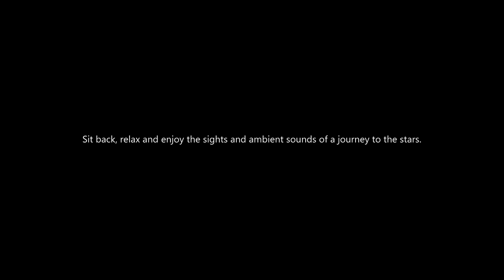Star Citizen | ANVIL - TERRAPIN | Ship Tour and Quantum Flight Journey.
Star Citizen | Ship tour and Quantum flight Journey.

Featuring the Anvil Aerospace - TERRAPIN.

The Anvil Aerospace U4A-3 Terrapin has been designed from the ground up to follow the new Naval ideal. This being to "Protect and Serve".

The Terrapin is not just a dedicated scanning and exploration vessel as one might think due to its smaller size and bulky look. The Terrapin has also been designed and manufactured to be fully capable of performing search and rescue operations during heavy combat. This is thanks to it's thick plated hull and significant shielding.

While the Terrapin may lack the maneuverability of a dedicated fighter, it still comes with a full compliment of weapons and can withstand attack from the most formidable hostile contact or enemy, putting the Terrapin right where you want it during battle.

Thanks to the design, the Terrapin is also capable of withstanding damage from the harshest of extreme environments, making it the perfect ship of choice for planet-side recovery or exploration of an unknown planetary body.

The Terrapin is more than capable of facilitating successful completion of any mission objective or assignment you throw at it.

Come on board for a close up, detailed look around the interior and exterior of the ship, whilst coming along for the ambient Quantum flight from
CRU-L1 Ambitious Dream Station, to HDMS-Lathan on the planet Arial.

Features the full quantum flight from CRU-L1 all the way to the the small outpost mining station on Arial.

Sit back, relax and enjoy the sights and ambient sounds of a journey to the stars.

Great for ambience, white noise or a bit of background audio. Even as a way to relax if you like the sounds of space travel and gentle music.

Starlight - Nico Maximilian/Epic Music
The Laoshan - SoundGrenade/MusicRevolution